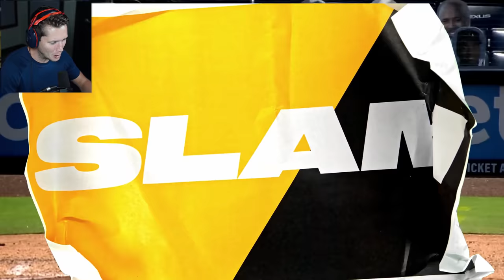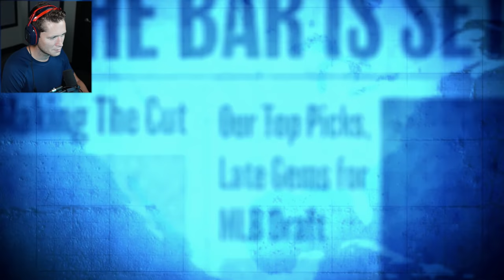MLB 21 Road to the Show - Part 1 - The Beginning